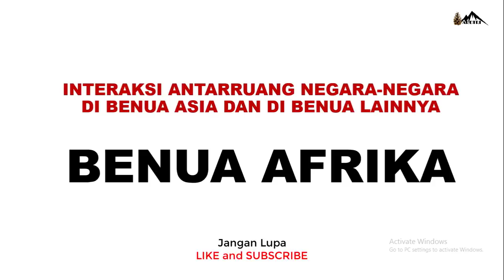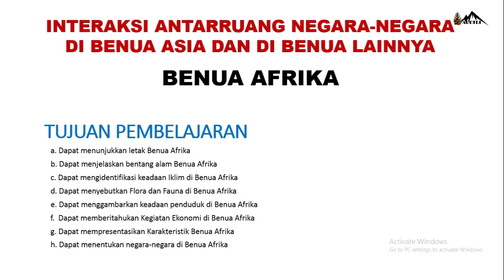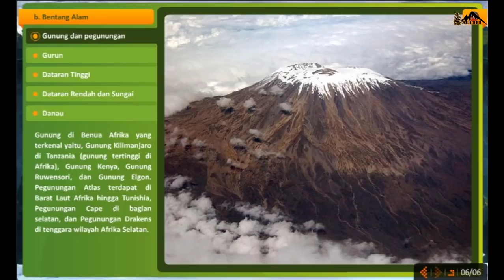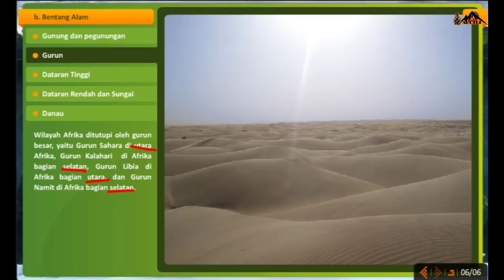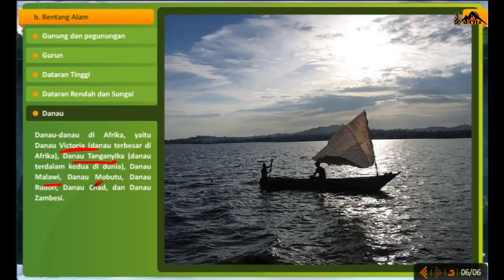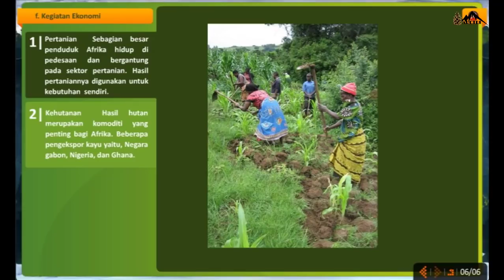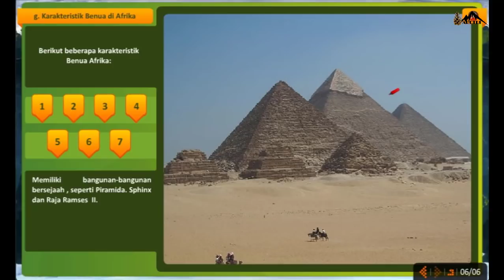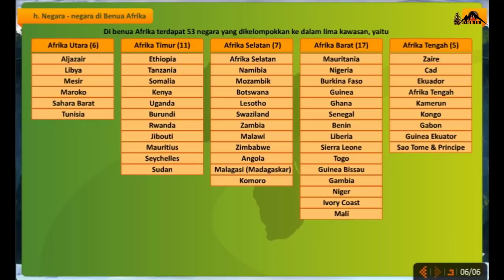BENUA AFRIKA LENGKAP | LETAK DAN LUAS BENUA AFRIKA | INTERAKSI ANTARNEGARA ASIA DAN NEGARA LAINNYA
Membahas secara lengkap materi mengenai benua Afrika, meliputi :
Letak dan luas benua Afrika (letak astronomis benua Afrika dan letak geografis benua Afrika)

Materi lengkap selanjutnya akan diupload bertahap